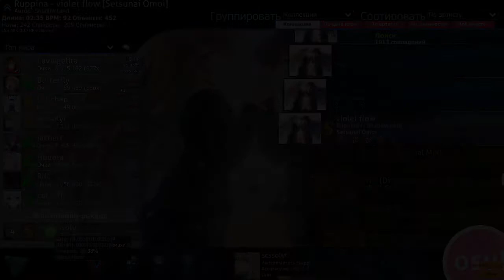OSU! Ruppina - violet flow [Setsunai Omoi] FC 4.53* EASY PP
My Replay on Gatari!

TAG'S